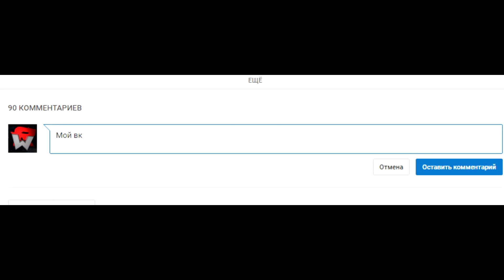КАК ЗАРАБОТАТЬ 1 000 000 КРИСТАЛЛОВ ЗА 10 СЕКУНД!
Условия:
2) Написать в комментариях свой id от VK.